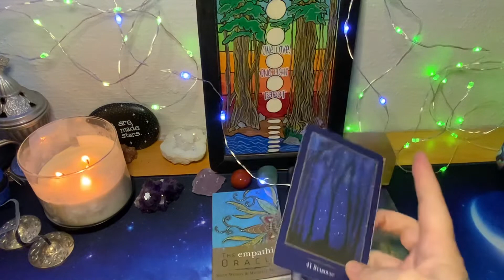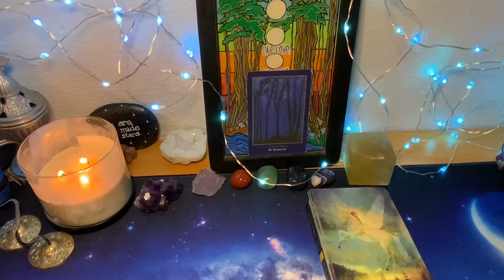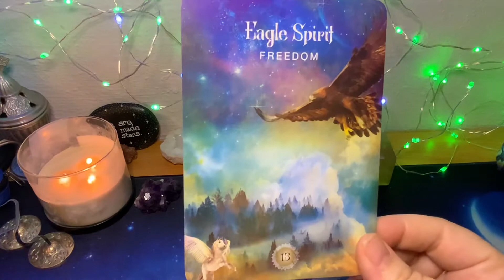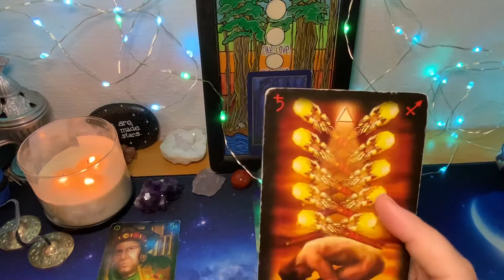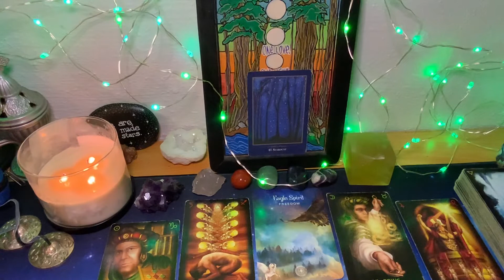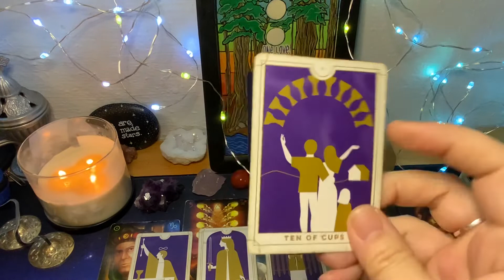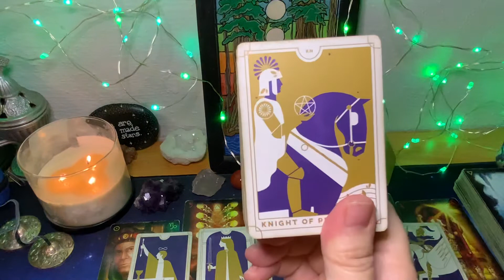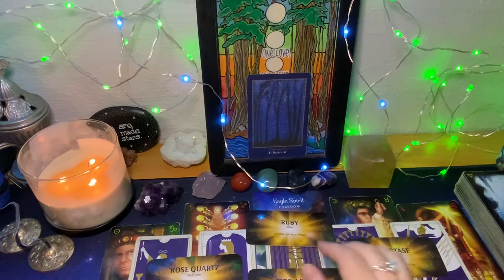Gemini ♊️ You are a Divine Creator ✨🌟✨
All readings are considered timeless and general; they are not intended as personal advice for any one person, specifically.